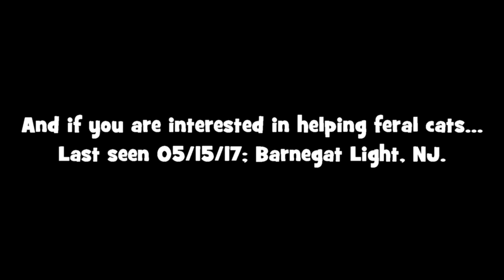Feral Cats at the Barnegat Light in NJ! (TTYDSWYSAH) (Barnegat Light, NJ)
On Monday, May 15th, 2017, my brother-in-law and I went for the Bluefish (Pomatomus saltatrix) at the Barnegat Inlet in Barnegat Light, NJ. And though we didn't catch any Gator Blues, we did come across two BEAUTIFUL feral cats right by the lighthouse!

I know that there are folks who usually rescue them, so I have included the precise location of the cats in the video. On the other hand, of course I can't guarantee that they are still there (and if there are other cats around the area).

Things that you don't see when you stay at home...